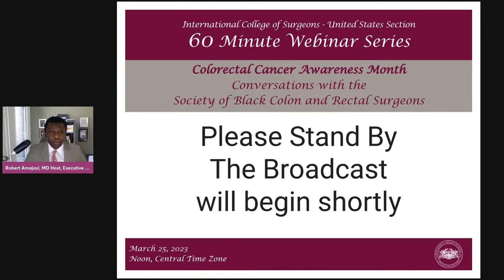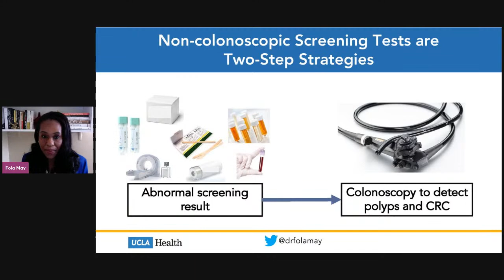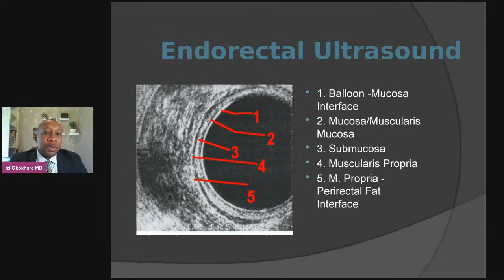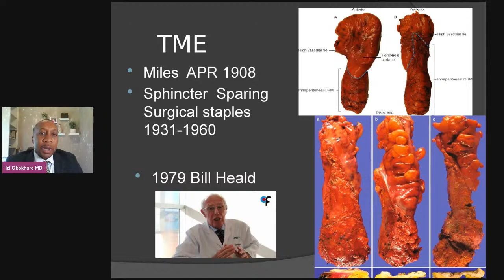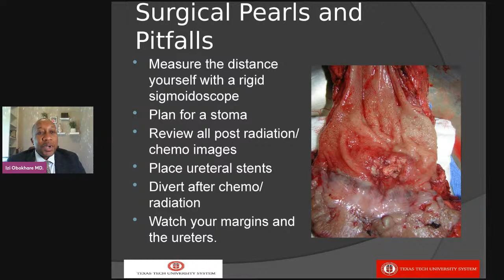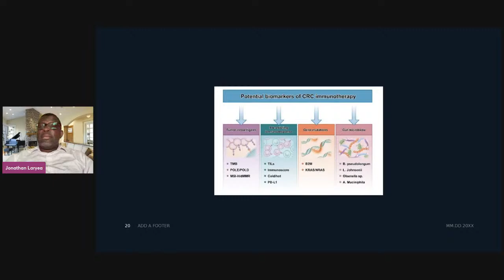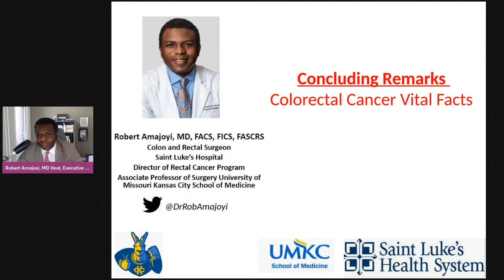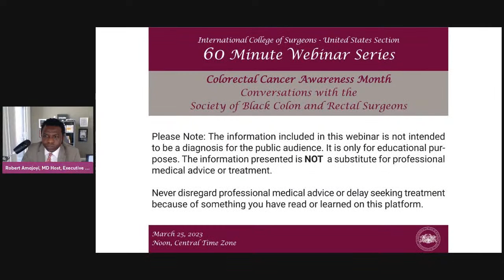ICSUS 60 Minute Webinar - Colorectal Cancer Awareness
Latest in our series features presentations on colorectal cancer broadcast during colorectal cancer awareness month.

THE CONTENT PROVIDED BY THE INTERNATIONAL COLLEGE OF SURGEONS – UNITED STATES SECTION IS NOT INTENDED FOR THE PURPOSE OF PROVIDING MEDICAL ADVICE.
It is not intended to serve as a substitute for the consultation, diagnosis and/or medical treatment of a qualified physician or healthcare provider. Health-related information provided by ICSUS through its webinars, videos or website is not a substitute for medical advice and should not be used to diagnose or treat health problems or to prescribe any medical devices or other remedies. The information on this website is not intended to replace medical advice provided by your own physician or other healthcare provider.